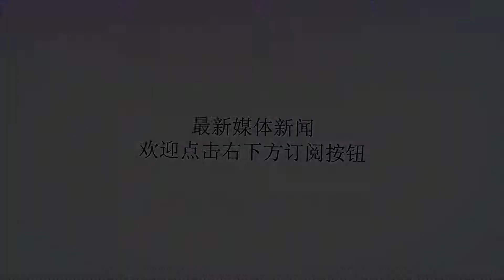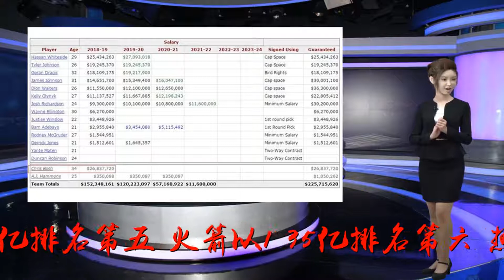火箭趁火打劫？又一奇葩队薪金1.52亿超勇士雷霆，莫雷意中人上线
谢谢！今年夏天联盟各支球队的补强工作只剩下细枝末节的操作，basketball-reference网更新的NBA球队薪金榜上，热火以1.52亿美元力压雷霆1.5亿和勇士1.44亿排名第一。猛龙1.36亿位居第四，奇才1.35亿排名第五，火箭以1.35亿排名第六。热火总裁“神算子”莱利晚节不保，这几年他的操作出现了严重失误，导致3冠王陷入了尴尬境地。热火在兜售怀特塞德、泰勒·约翰逊、迪昂·维特斯等高薪球员，希望能够减轻薪金压力，并且进行换血。以热火现在的阵容，不可能成为竞争总冠军的球队，总体天赋有限，甚至有可能打不进季后赛。联盟薪金榜。热火薪金状况。热火的薪金其实有一个误区，那就是波什的2683万美元仍然被算在总额里面，不过是因为疾病退役的缘故，他的薪金不用记在工资帽里，热火可以少缴纳大量的奢侈税。不过，热火仍然还要清洗大合同球员？那是因为莱利需要纠错，如今的热火有6名球员年薪突破千万美元，但是并没有展现应有的价值。莱利曾经被誉为“神算子”，当主帅还是当总裁都很有谋略，让热火成为了3冠王。但是他后来的操作就值得商榷了。2016年夏天，莱利不愿意给韦德高薪，导致韦德愤而离开，投奔了公牛。莱利却非常慷慨地给其他球员大合同。德拉季奇2015年得到5年9000万美元合同。怀特塞德2016年夏天得到4年9840万美元大合同。詹姆斯·约翰逊2017年得到4年5900万美元合同。维特斯2017年得到4年5200万美元合同。奥利尼克2017年得到4年5000万美元合同。还有泰勒·约翰逊的毒药合同开始发作了。2016年夏天，篮网给泰勒·约翰逊开了4年5000万美元毒药合同，前两个赛季年薪588万美元，后两个赛季年薪1925万美元。热火匹配了合同将他留下，下赛季泰勒·约翰逊的年薪达到1925万美元。莱利扔出了这么多大合同，球队仅仅是季后赛边沿的实力，为何当初不愿给韦德高薪？莱利现在想要清理合同，火箭则在打热火的注意，其中盯上了詹姆斯·约翰逊。对于热火来说，想要清理出烂合同并不容易，而火箭要清理出合同也不容易。但是如果火箭给热火一些好处，比如送出首轮签和年轻球员，热火存在互换垃圾合同的可能。反正左右都是垃圾合同，能够得到首轮签和年轻球员，并不是坏事。传闻此前火箭和热火有过联系，但是并没有进展下去。莱利和莫雷都是不愿意吃亏的主，这两人之间如果做交易，会慎之又慎，火箭要想打劫热火并不容易。火箭也需要权衡，换取詹姆斯·约翰逊值得用多大的筹码。